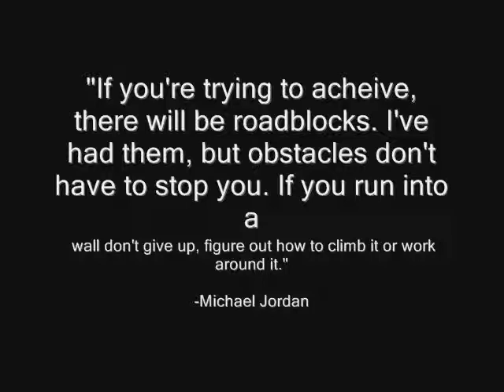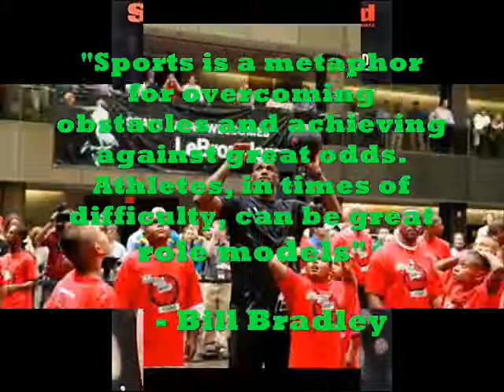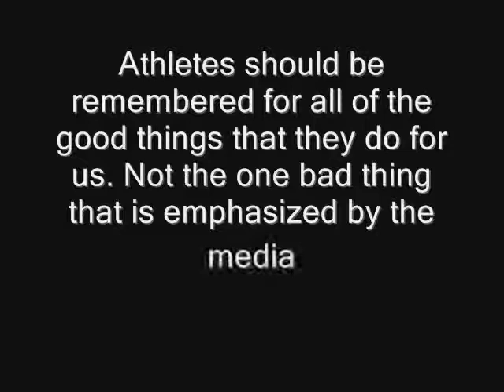Athletes as Role Models